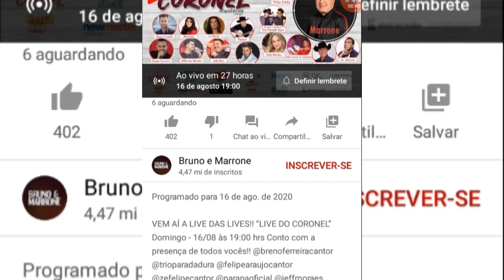LIVES DE HOJE DOMINGO 16/08 - LIVES AO VIVO AGORA - GUSTTAVO LIMA E JONAS ESTICADO NA AMAZÔNIA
Lives de Hoje Domingo 16/08 Melhor live ao vivo Hoje

Live de Hoje Domingo 16/08 lives ao vivo Agora

Melhores lives ao vivo Hoje Domingo - PRINCIPAIS LIVES

Bruna Fulô live ao vivo
Live do do Coronel - Bruno e Marrone - Jefferson Moraes  - Felipe Araújo

Gusttavo Lima e Jonas esticado  live ao vivo
Jonas esticado live ao vivo na Amazônia

Embaixador na Amazônia e Jonas esticado live ao vivo

Humberto e Ronaldo live ao vivo Lives Domingo 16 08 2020